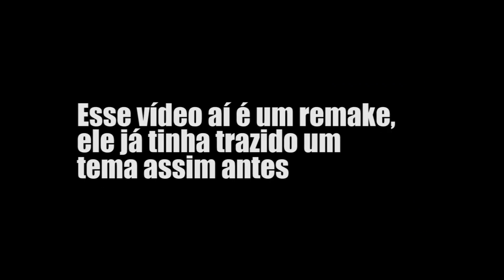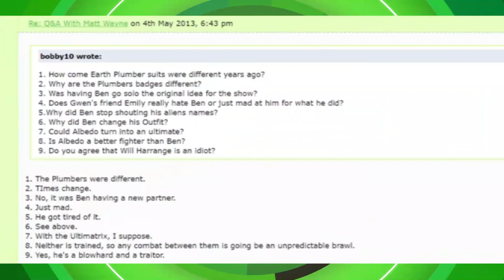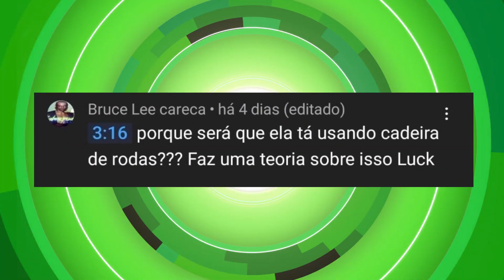COMO FOI QUE O BEN 10 DEIXOU UMA GAROTA DE CADEIRA DE RODAS!???